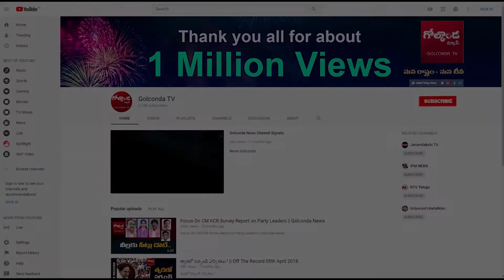తిరిగి టీఆర్‌ఎస్‌లోకి జగ్గారెడ్డి?|| Golconda Tv